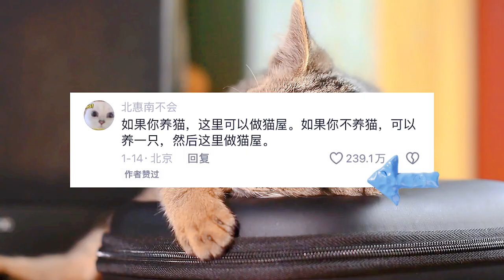万万没想到啊，见识到了真正的装修天才！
这个世界大家都癫癫的我喜欢